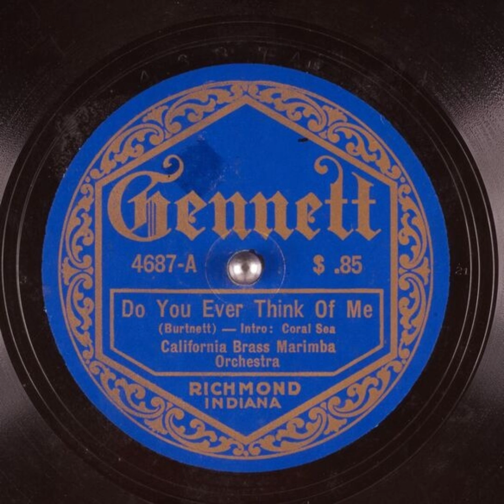Do You Ever Think Of Me - California Brass Marimba Orchestra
Title: Do You Ever Think Of Me

Publication date: 1921
Language: English
Performer: California Brass Marimba Orchestra
Writer(s): Burtnett

Summary: Orchestra